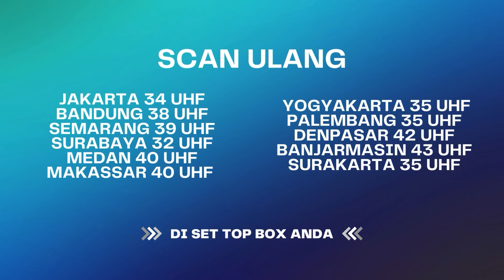Istri Suruh Rawat Anak Hasil Perselingkuhan | Bescut Karma The Series ANTV Eps 57 (2/3)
Seorang Perempuan Yang Mengalami Kekerasan Batin Dan Fisik Oleh Suaminya Sendiri

NP 4077
SUM 4090